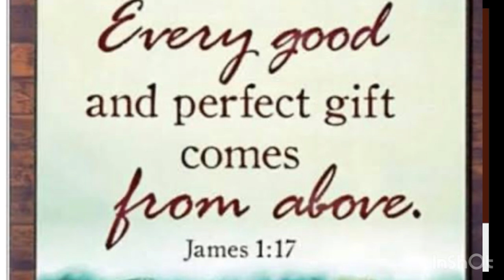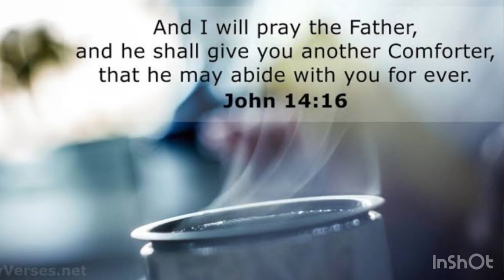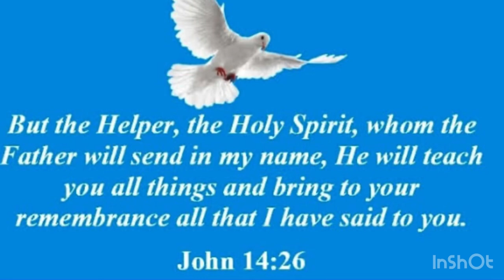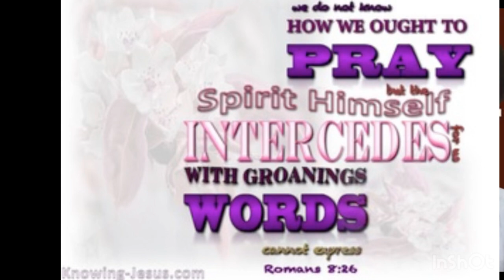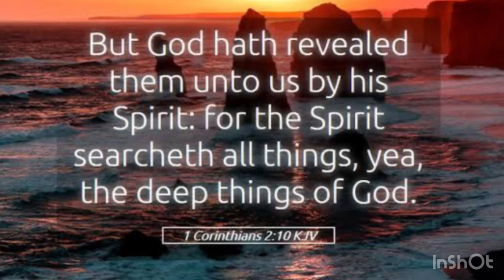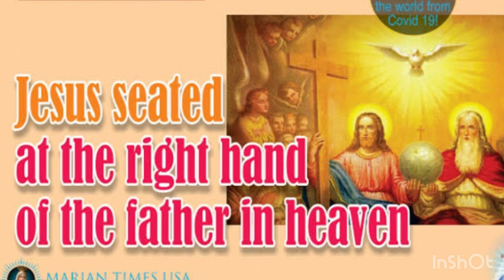How to count the blessings?James 1:17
You are blest.. WATCH